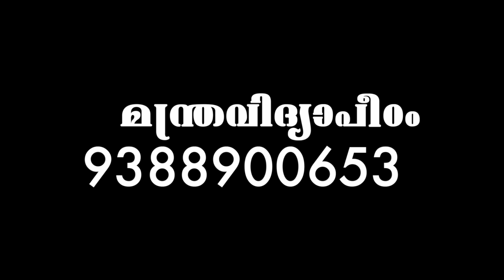പൂജ പഠിക്കാം/ Pooja Class - ഞായറാഴ്ചകളിൽ മന്ത്രവിദ്യാപീoത്തിൽ നേരിട്ട്.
ഞായറാഴ്ചകളിൽ മന്ത്രവിദ്യാപീഠത്തിൽ നേരിട്ട് വന്ന് പൂജ പഠിക്കാം. തന്ത്രി മുഖ്യൻ ബ്രഹ്മശ്രീ റ്റി ഡി പി നമ്പൂതിരി ക്ലാസ്സുകൾ നയിക്കുന്നു. ദേവസ്വം ബോർഡ് അംഗീകൃതം. മന്ത്രവിദ്യാപീഠം ചെങ്ങന്നൂർ 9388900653